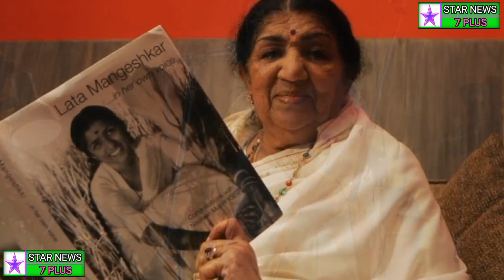लता मंगेशकर का निधन हो😭😭😭Lata Mangeshkar passed away Indian famous singer Lata Mangeshkar R.I.P away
लता मंगेशकर का निधन हो   Lata Mangeshkar passed away Indian famous singer Lata Mangeshkar passes awa

lata mangeshkar

lata mangeshkar

a
lata mangeshkar status

lata mangeshkar rip status

lata mangeshkar song status

Q
lata mangeshkar old songs

Q lata mangeshkar whatsapp status

lata mangeshkar ke gane

lata mangeshkar ka nidhan

a
lata mangeshkar telugu songs

lata mangeshkar ka gana

lata mangeshkar nahe rahe

rahe na rahe hum lata mangeshkar

lata mangeshkar doori na rahe koi

rahe na rahe hum lata mangeshkar live

lata mangeshkar sad song

lata mangeshkar sad songs 90s

lata mangeshkar bhajan

lata mangeshkar bengali songs

asha bhosle hit songs

70s sad songs

old sad songs punjabi

lata mangeshkar songs old songs

old sad songs hindi

lata mangeshkar sad song status

asha bhosle sad song

lata ke dard bhare geet

rip status

rip status for whatsapp

rip status lata mangeshkar

rip status song

rip status kannada

rip status telugu

rip status tamil

rip status for whatsapp tamil

rip status video

rip status editing alight motion